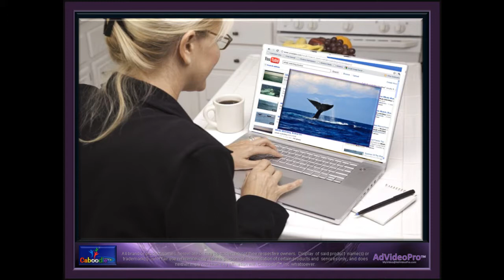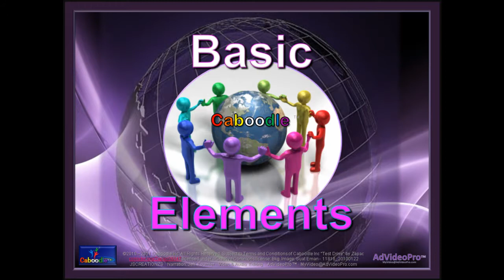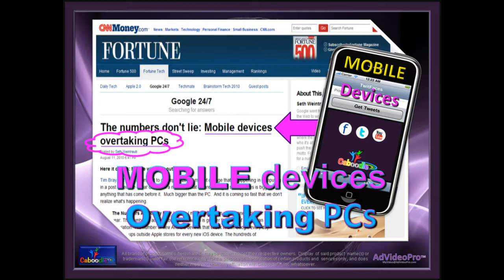CABOODLE SOCIAL MEDIA MOBILE NETWORK STORY BOBBY GALLE 21NOV2010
BEST VIEWED in HD - Social Media and Mobile... the two hottest trends in business and community.    Need MORE views, friends, leads, prospects,
customers... supporters?  Grab a cup of coffee or
tea, sit back, relax, CLICK and PLAY - A quick and
informative overview.
Background Image: Suat Eman - 11818_20100122
Voice Narration: Jeff  Fournier ·
Video & Audio  Editing  : Jehovah Jireh LLC dba AdVideoPro ™ ∙ MyVideo at AdVideoPro.com .

THIS VIDEO MAY BE DISTRIBUTED ONLY BY

USERS / MEMBERS / CLIENTS OF CABOODLE, INC. AS IS, WITHOUT ANY ADDITIONS OR DELETIONS OR ANY CHANGES OF IMAGES OR MUSIC WHATSOVER.   PERSONALIZATION OF THIS VIDEO  IS AVAILABLE FOR A NOMINAL FEE.  CONTACT MyVideo at AdVideoPro.com.